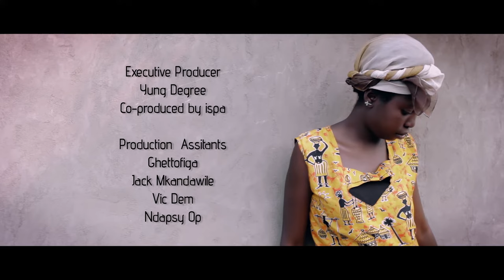Sangie - Mayi Wangwilo (Official Video)